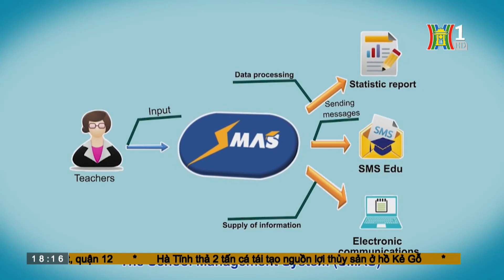Viettel hoàn thành trao tặng 37 000 máy tính bảng cho học sinh khó khăn | HANOITV